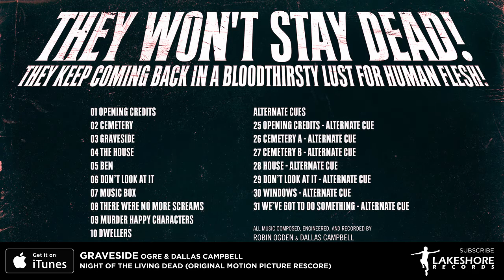Night Of The Living Dead - Graveside - OGRE & Dallas Campbell (Official Video)